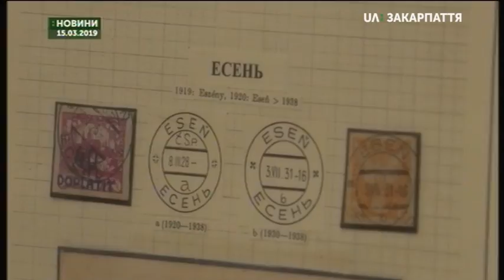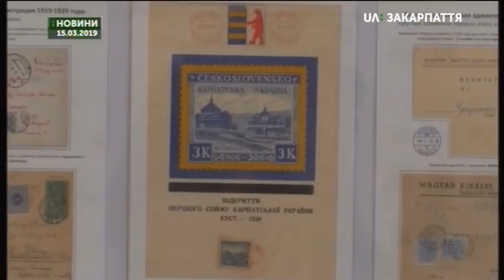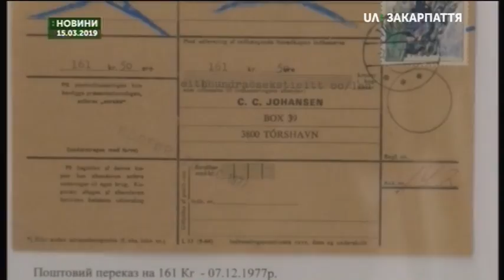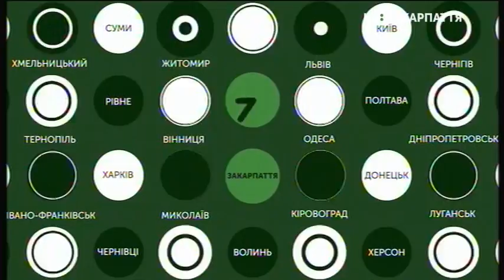18.03.2019. Новини. 8:00